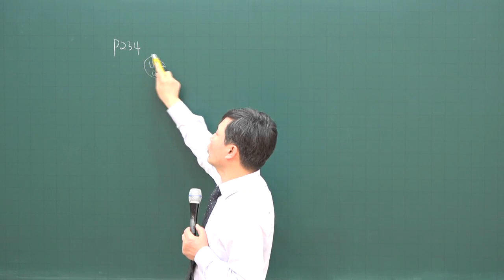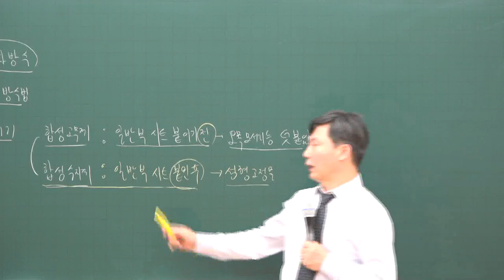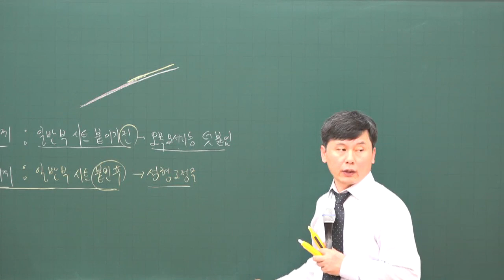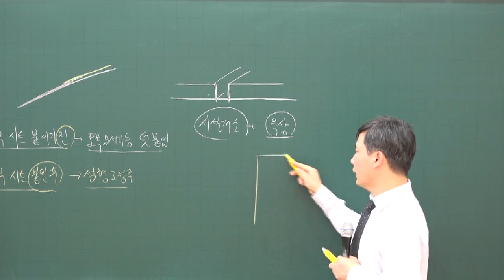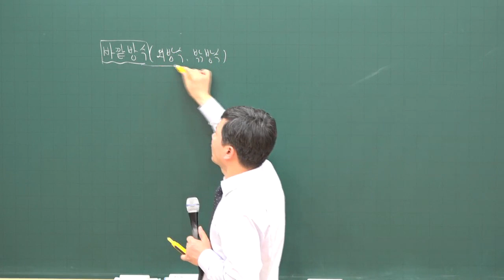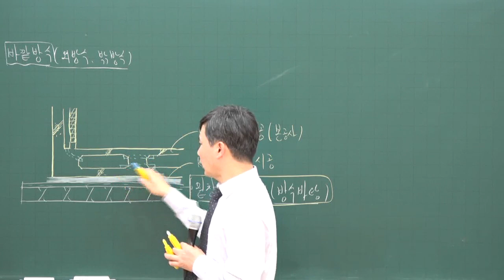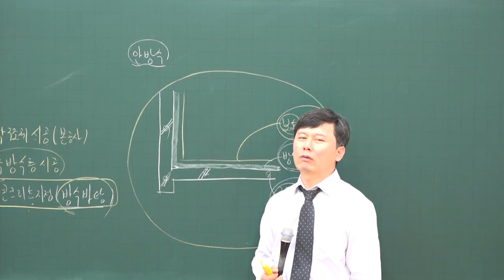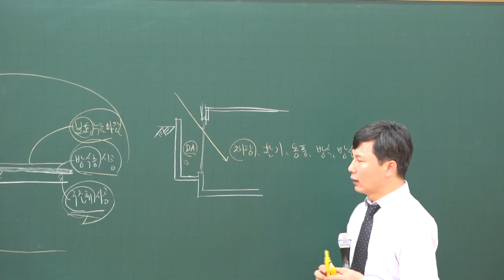[주전무] 2020년 주택관리사 시설개론 기본과정 12-19